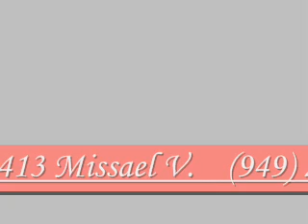Varones Del Alto Dios *Demo* video promocional!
Varones Del Alto Dios

*2012 Video promocional*